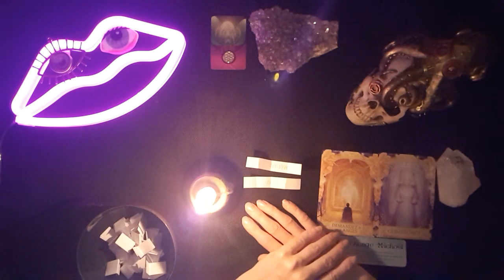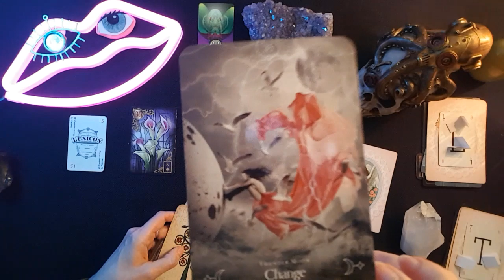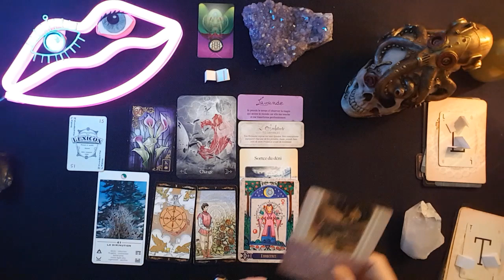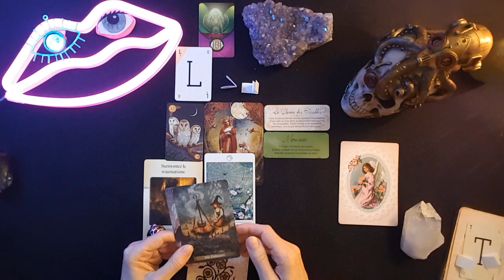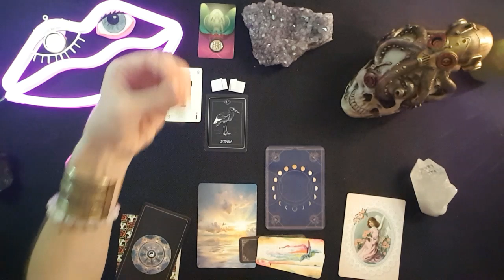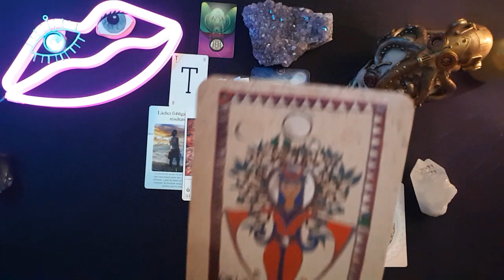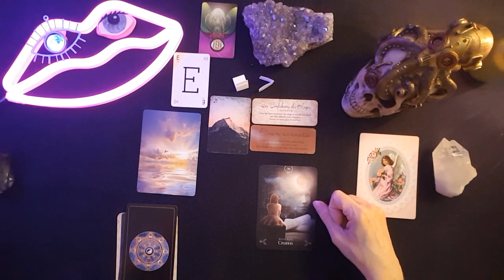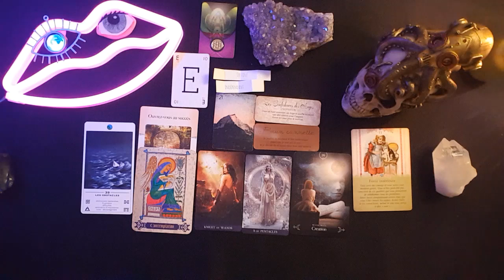Défaut Vs Qualité: quelle est votre qualité? Quel est votre défaut?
Bonjour les Vagabonds,
Je profite de ces jours de confinement pour vous proposer une réflexion sur nos qualités et nos défauts. Quels sont-ils et que pouvons-nous en faire? Encore un moyen de travailler sur nos parts d'ombres et de comprendre la manifestation de nos forces (qualité) et des nos faiblesses (défaut) sur notre tempérament. Il est également très intéressant de constater que cette qualité et ce défaut s’équilibrent et forme un tout cohérent.

MERCI de BIEN ÉCOUTER le DÉBUT du tirage avant de cliquer sur votre choix:
- choix 1: 8:35
- choix 2: 24:49
- choix 3: 41:22
- choix 4: 59:22

Je vous souhaite une très belle journée et beaucoup de Lumière.
Marie-Line